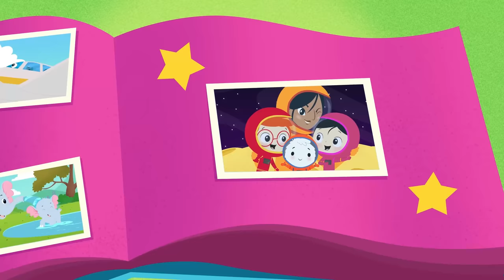En La Bahía Donde Crecen las Sandias 🍉 | Caricaturas | Pikabins Canciones Infantiles Educativas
Bibo, Layla, Jack y la tía Nellie están en el barco de Bo dando un paseo por la bahía donde crecen las sandías. Ven todo tipo de animales haciendo cosas que nunca antes habían visto. ¿Alguien ha visto alguna vez una serpiente comiéndose un pastel o una oveja cepillándose los dientes? ¡Diviértete y canta con Pikabins!

00:00 Old Mc Donald
03:01 Traveling Song
05:29 Face Painting Song
08:05 Old Mc Donald Song
10:34 Baa Baa Black Sheep Song
13:28 Mosquitoes Song
16:10 Safety Song
19:04 Superheroes Song
21:37 Boo Boo Song
24:03 Wheels On The Bus (Rescue Song)
26:53 Lollipop Song
29:30 Potty Time Song
31:59 Playtime Song
34:47 Balloons With Colors Song

En la bahía
Donde crecen las sandías
mi antiguo hogar
Fui a visitar
No podrás creer
Lo que allí encontré
Una cabra muy coqueta
usaba una chaqueta
En la bahía

En la bahía
mi antiguo hogar
Fui a visitar
No podrás creer
Allí vi un caracol
junto a un buzón
En la bahía

En la bahía
mi antiguo hogar
Fui a visitar
No podrás creer
Una oveja sonriente
Se cepilla los dientes
En la bahía

En la bahía
mi antiguo hogar
Fui a visitar
No podrás creer
un gato aventurero
llevaba un sombrero
En la bahía

En la bahía
mi antiguo hogar
Fui a visitar
No podrás creer
en un auto un tiburón
conduce muy veloz
En la bahía

En la bahía
mi antiguo hogar
Fui a visitar
No podrás creer
la serpiente Isabel
comiendo un pastel
En la bahía

En la bahía
mi antiguo hogar
Fui a visitar
No podrás creer
Una ola muy traviesa
¡qué desorden nos deja!
En la bahía